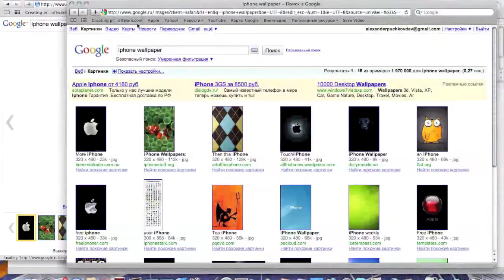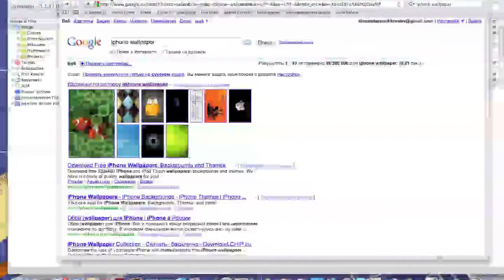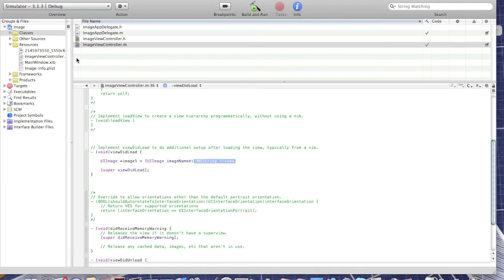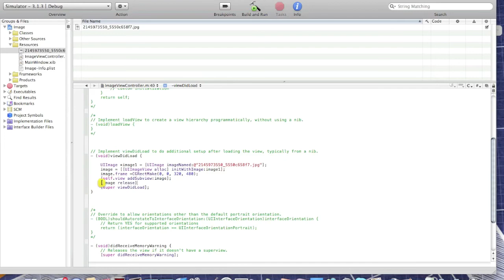iPhone SDK Tutorial: Adding UIImageView programmatically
In this tutorial I will teach you how to add UIImageView programmatically.